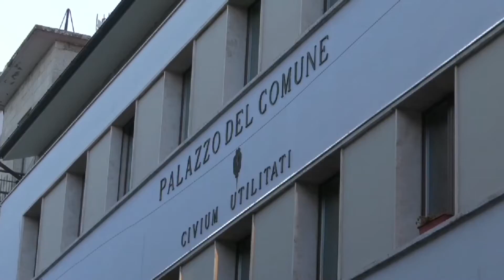VENERDÌ 14 NUOVA GIORNATA DI TAMPONI RAPIDI ALLO CHALET DI AGNONE